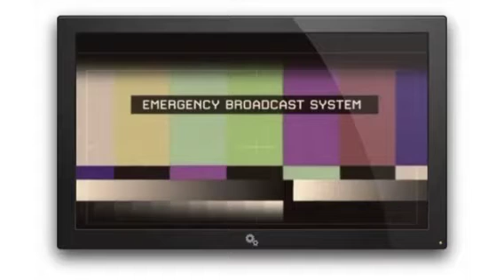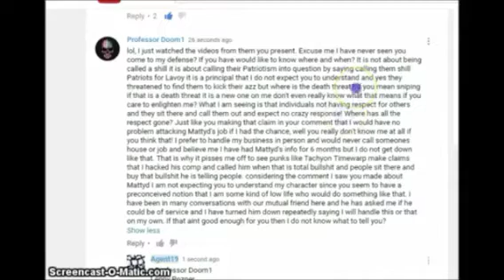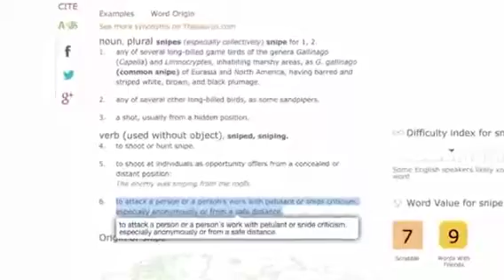Agent19 Gets Sniped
Agent19